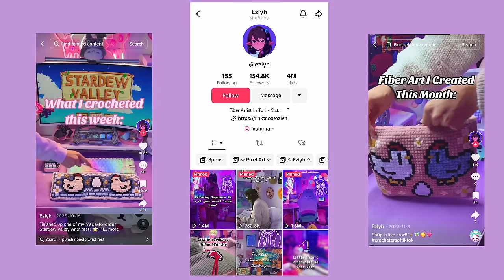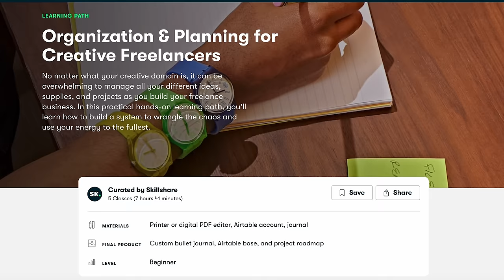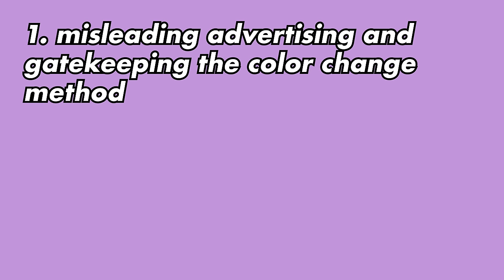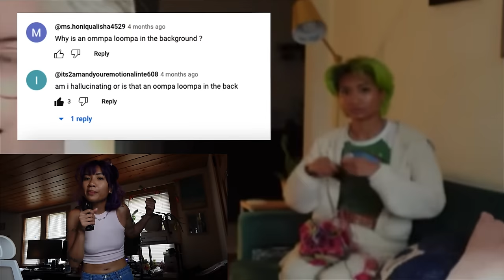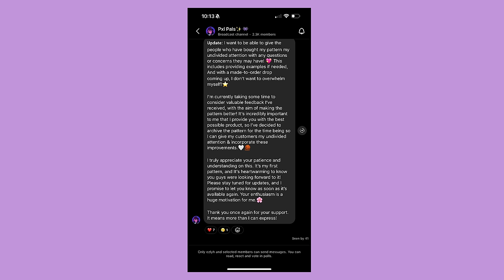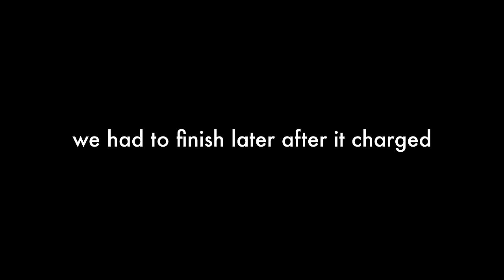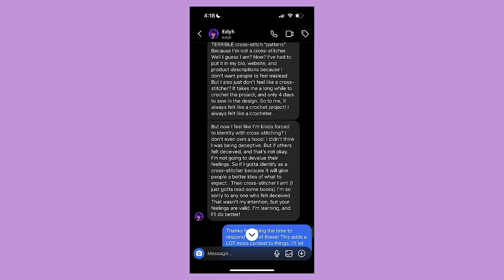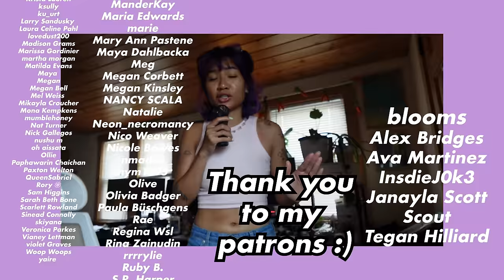The Crochet Stardew Valley Pillow Drama: A Lesson in Perspective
The first 500 people to click the link will get a 1 month trial of Skillshare:

Crocheters everywhere are up in arms about the way this Stardew Valley inspired crochet pillow was marketed with some complaining about false advertising and gatekeeping and others accusing this creator of intentionally scamming people by hiding information to just make a quick buck.

Thank you to @ezlyh for chatting with me about this story! Go check out their work!
Featuring
Jaida @mrsmoonheaven
Grace @amazingishgrace
Kara @artbykaraleez

00:00 intro
03:49 skillshare
05:11 background
08:16 complaint 1: gatekeeping
09:32 complaint 2: AI
11:41 complaint 3: trademark
12:46 stardew valley intermission
14:28 updates and pattern review
18:18 a few other observations
19:32 quick break to talk abut my hair
21:37 conclusion
Intellectual consultant Nicholas Melvin